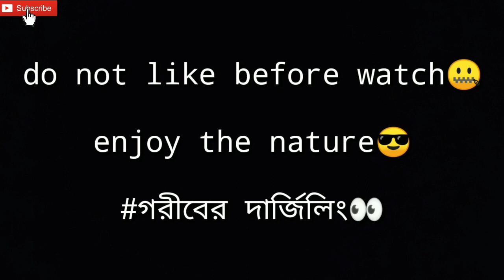ONE OF THE BEST TOURIST PLACES IN WEST BENGAL || CHEAPEST TOUR || ENJOY NATURE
Nature never cheats you 😏
Loving nature is better than
Loving a person😇

Shot by : shofikul molla

edit : shofikul molla

Camera : realme X